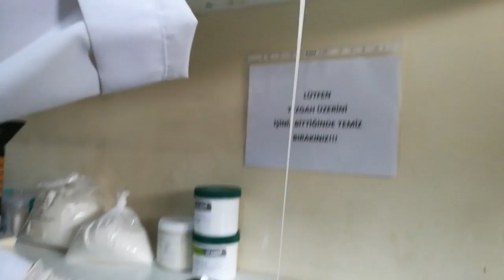Tempera Mix SSP Trial (The Perfect Pizza Cheese )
TEMPERA  MIX  SSP is a mix to produce  high quality processed cheese with melting, long stretching, grating and not burning properties. You can produce processed cheese with TEMPERA MIX SSP according to our formulations without curd cheese, 25% curd cheese and 50% curd cheese.

This basic trial show how Tempera MIX reaches its maximum efficiency in a short while

FOR MORE INFORMATION AND REQUESTS ,PLEASE CONTACT WITH US;